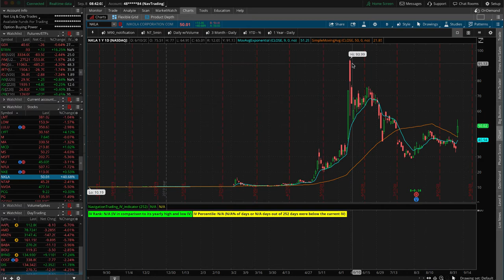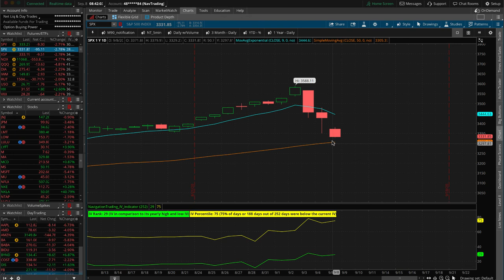Options Trading TradeHacker Update 9-8-20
👉 NKLA up 40%
👉 TSLA down 20%
👉 Booking profits Day Trading

Happy Trading!

YouTube.com/navigationtrading
Facebook.com/navigationtrading